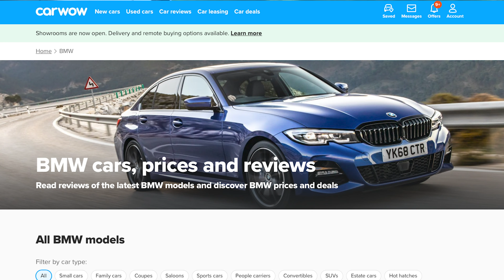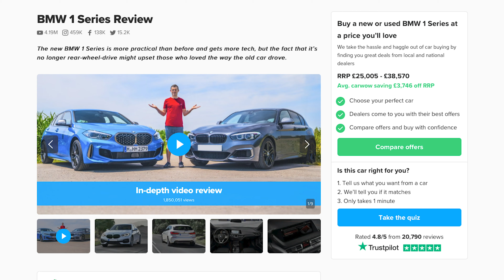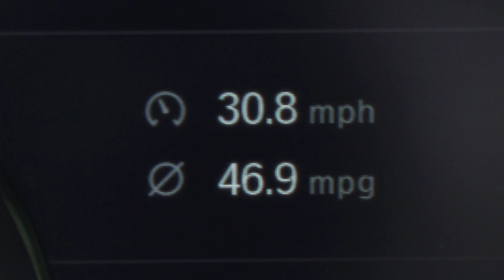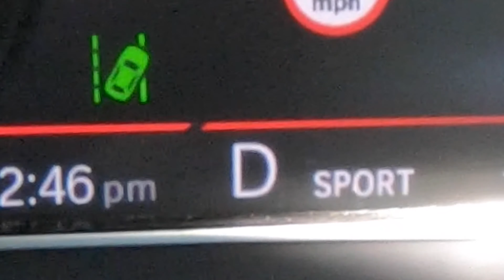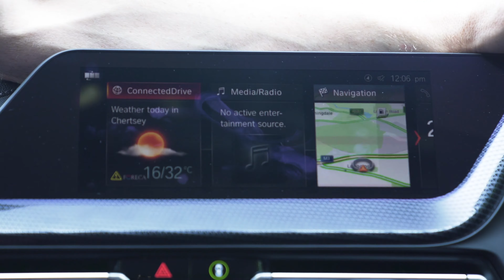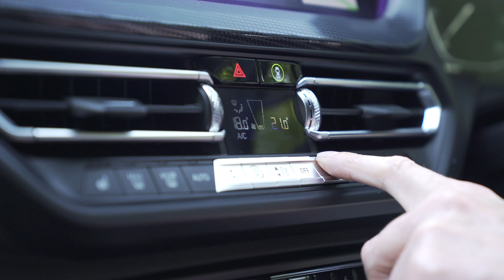Neuer BMW 1er (2021) Test - Ist das noch ein echter 1er BMW?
Das ist der neue BMW 1er!

Im Gegensatz zu den bisherigen 1er-Generationen kommt der neue mit Frontantrieb, weshalb vermutlich die meisten BMW Fans schon auf dem Weg sind, unter dieses Video einen "Daumen nach unten" zu setzen. Doch halt! Habt ihr euch die Zeit genommen, um euch wirklich detailliert anzuschauen, was der neue 1er BMW besser kann als die Generation zuvor?

Klar, einige von euch werden den Heckantrieb vermissen, aber reicht allein die Umstellung auf den Frontantrieb, um euch von BMW abzuwenden und den Alternativen wie der neuen A-Klasse, dem A3 Sportback und dem Golf zuzuwenden? Findet es einfach mit Mat heraus!